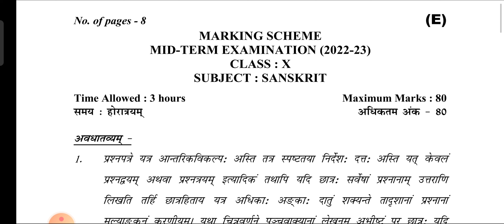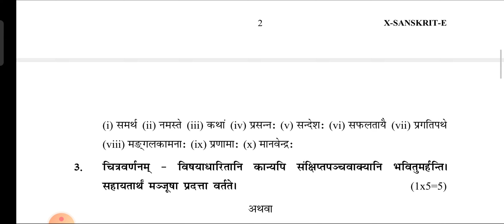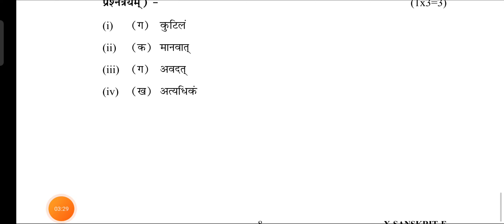10 th Mid term संस्कृत exam ऑफिशियल answer key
10 th Mid term संस्कृत exam  ऑफिशियल answer key

sanskrit exam answer key

class 10 mid term exam

class 10 sanskrit exam answer key